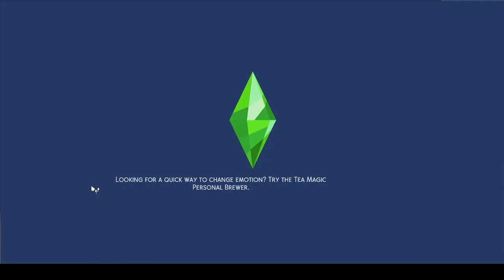WE DID IT!!! The Sims 4 Growing Together.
We finally moved into the new house! The Nelson's have finally made enough money to move into their new home and surprise their children with something special!